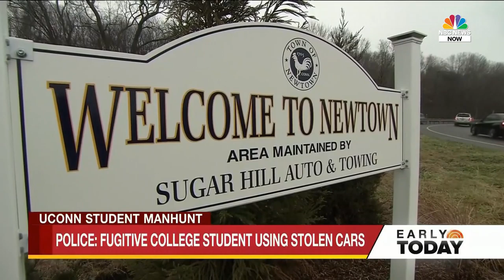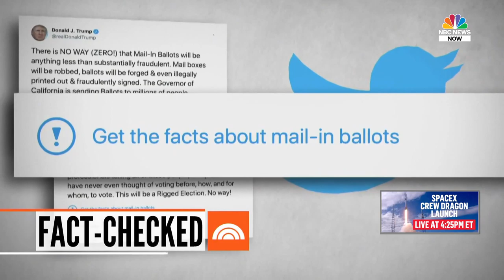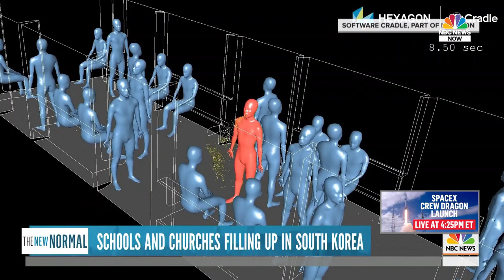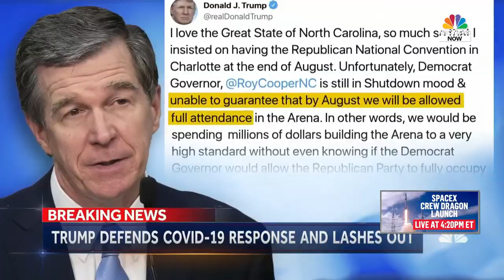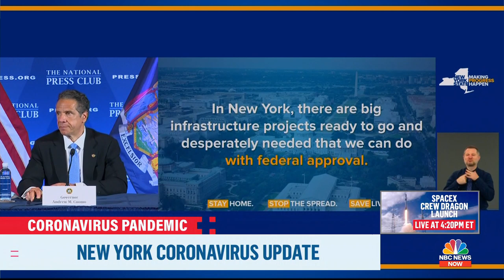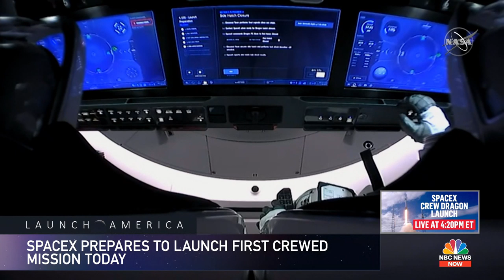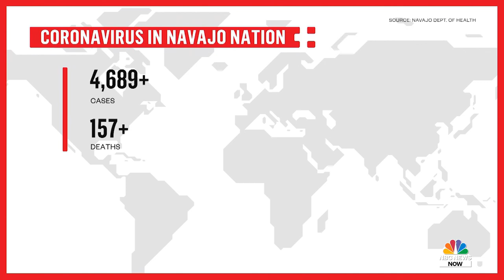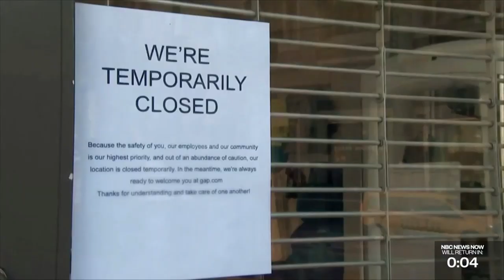Watch NBC News NOW Live - May 27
Full NBC News NOW Coverage - May 27  | NBC News Now